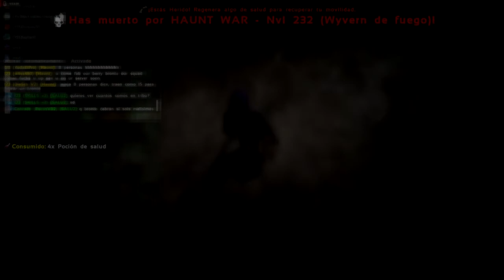Ark PVP official YSS and BoomBitch Griefing Haunt | Mosquini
Si les gusta el video me ayuda mucho que compartan los videos para que mas gente los disfrute.